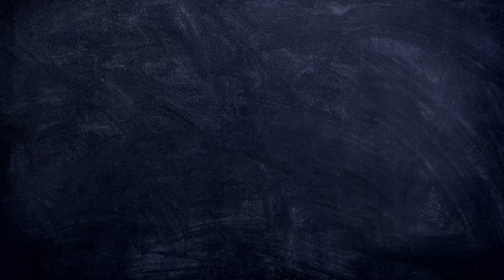అసలైన సిసలైన కరివేపాకు పొడి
Curry leaves are rich in providing us with health benefits. Curry leaves are very nutritious, and rich in folic acid, calcium, magnesium, and vitamins. In this video, we made curry leaves powder that goes well with Dosa, Uttappam, Idly, and last but not least even with plain rice just add 1 tsp of melted ghee and treat your tastebuds to this simple yet a delicious recipe 😊

All you need to create this recipe is
Ingredients
Curry Leaves
Coriander Seeds
Chana Dal
Urad Dal
Garlic
Tamarind
Dry Red Chillies
Oil
Groundnuts
Cumin
Salt to Taste